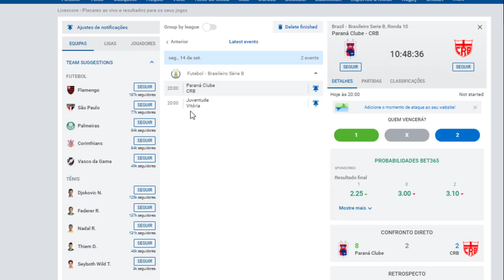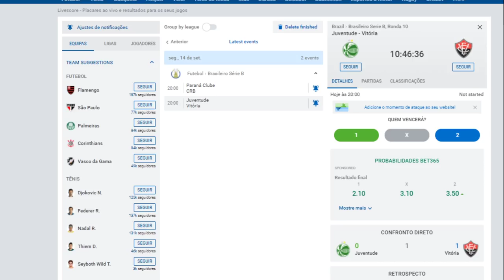PALPITE FUTEBOL DO DIA 14/09/2020 - SERIE B